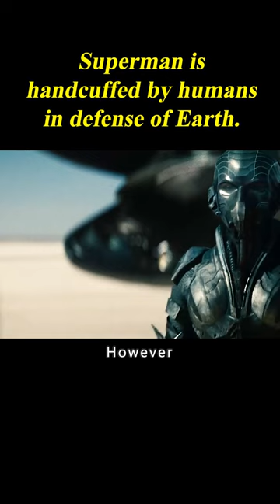Superman Is Handcuffed By Humans In Defense Of Earth. 3/3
Movie Name: Man of Steel

Summary:An alien child is evacuated from his dying world and sent to Earth to live among humans. His peace is threatened when other survivors of his home planet invade Earth.

Director
Zack Snyder
Writers
David S. Goyer,Christopher Nolan,Jerry Siegel
Stars
Henry Cavill,Amy Adams,Michael Shannon